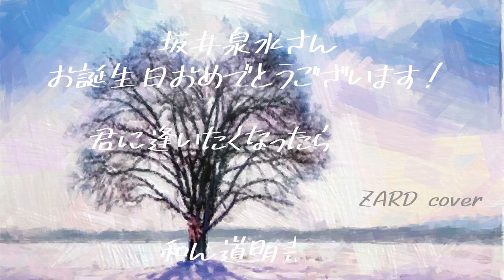ZARD / 君に逢いたくなったら （アコースティック short.ver ）【COVER】和ん道明寺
君に逢いたくなったら
1997年2月26日発売
ドラマ 理想の結婚主題歌
作詞：坂井泉水 ・作曲：織田哲郎・編曲：葉山たけし